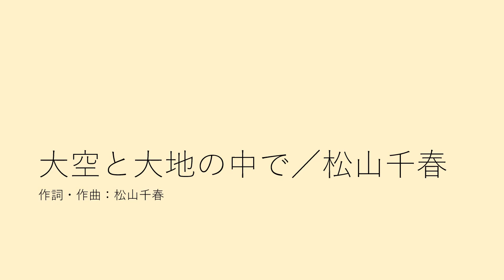大空と大地の中で／松山千春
松山千春さんが1977年にリリースしたアルバム『君のために作った歌』にて収録された楽曲です。シングルカットはされていませんが、「季節の中で」と「長い夜」に次ぐ松山千春さんの代表曲であり、北海道のご当地ソングとして現在でも広く愛されるスタンダードナンバーにもなっています。
テナーサックスで演奏しています。